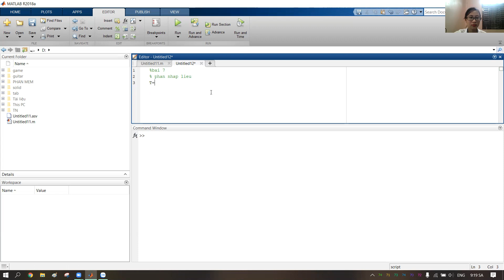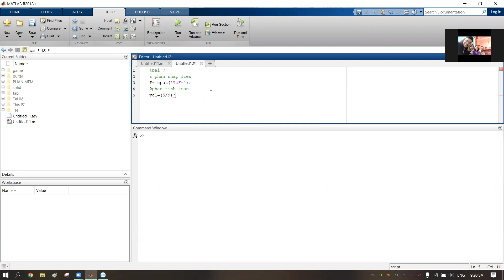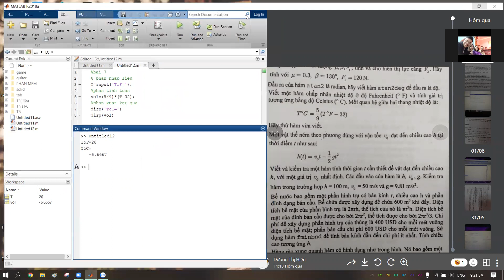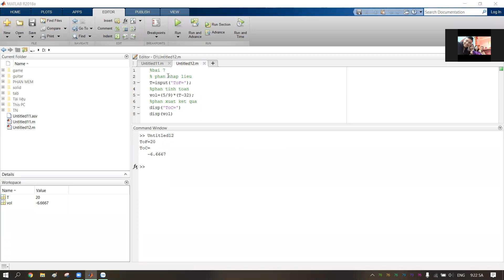Matlab Chương 1 Thực hành Bài 7